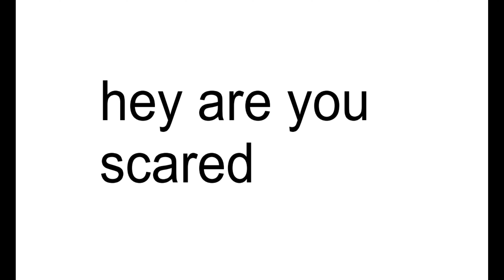ARE YOU SCARED? lets test....